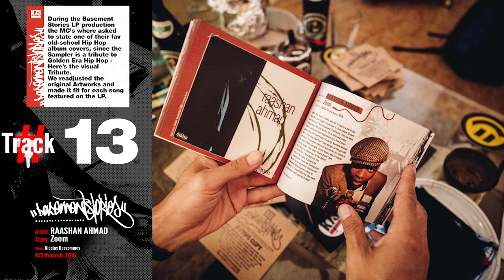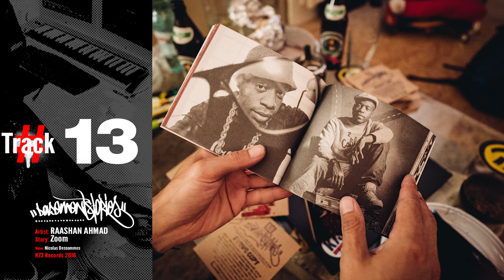13 Raashan Ahmad - Zoom (prod K73 Records)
K73 Basement Stories Album

featuring SPAX, AKD, Funky DL, David Scribbles, Uwe Kaa, J-Live,
Taiga Trece, MIQ, BNC, Sunspot Jonz, Raashan Ahmad, Eramatics,
 Lobstarr, Caramelo, Cruso & Mic Jamain.

16 months, a countless amount of recordingvideophotographic sessions and finally a album with 20 tracks, 80 pages booklet, videos, tons of photos, 15 single cover artworks and many new friends... It started with an idea and ended in a full LP called "Basement Stories". Thanks to each and everybody who helped us doing this project with the same believe we had to create something big at the end. Special thanks to the MC's which took the risk to work with us and our sometimes weird ideas on this journey. Believe it or not - we have a release date which is safe as the next brew at the Augustiner Brewery; 09.09.16! You'll get the LP at all known digital stores, Itunes presale is available NOW!

► Produziert von K73